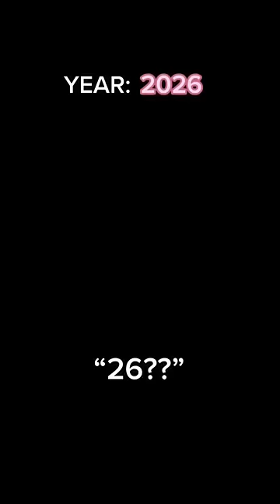pov everyday you wake up in a new year…(part 20) | BAILEY SPINN